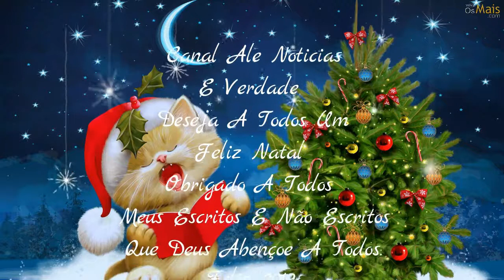Jovem é Abusada Sexualmente e PM é Suspeito Do Crime RJ